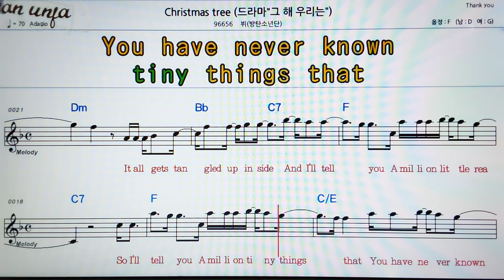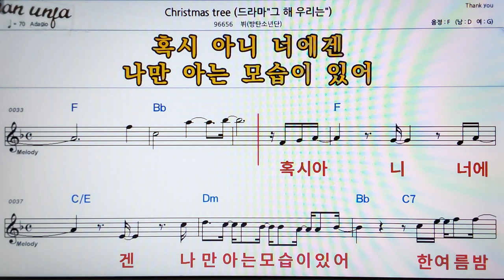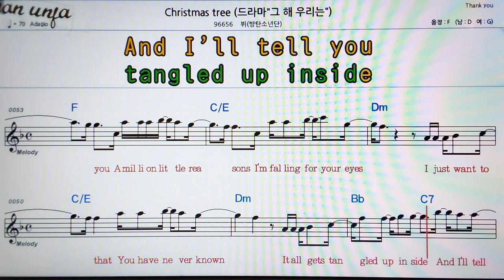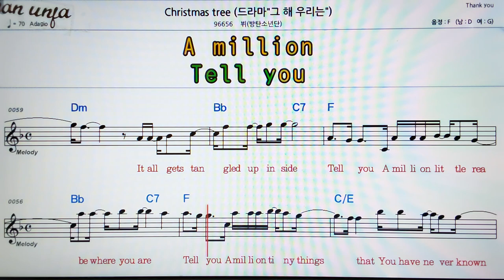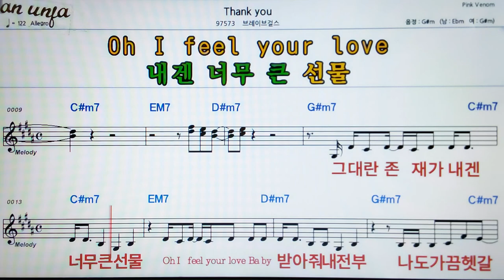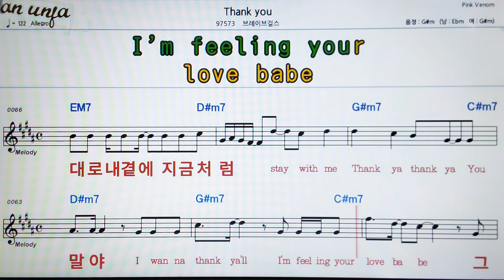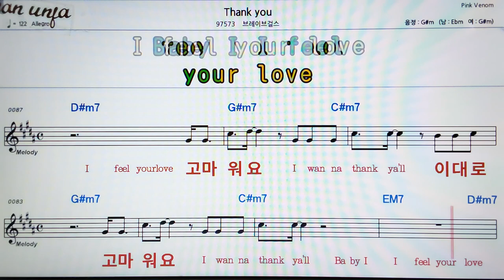Christmas tree/뷔(방탄소년단)👍악보, 코드,가사,Karaoke*가라오케 반주